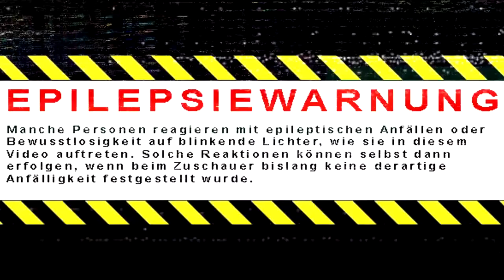Cod Ghost sie Campen und Zelten und verlieren trotzdem .